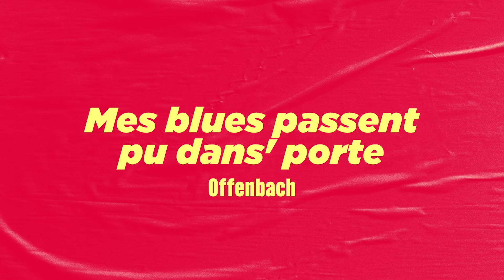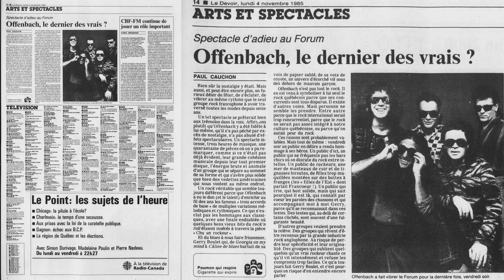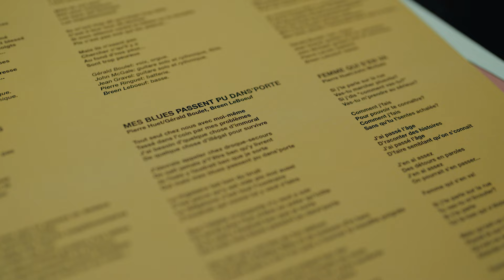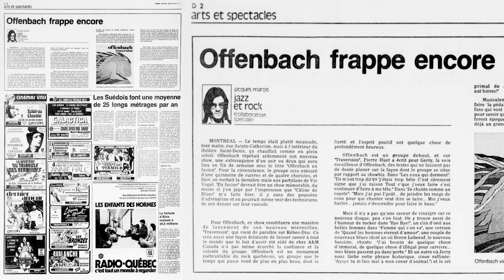Mes blues passent pu dans' porte, Offenbach｜La Trame sonore du Québec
Sortie à la fin des années 1970, « Mes blues passent pu dans’ porte » du groupe rock québécois Offenbach a su capturer un sentiment universel d'isolement et de désespoir. La chanson touche vite le cœur des Québécois et reste, aujourd'hui encore, un morceau marquant.

La Trame sonore du Québec est un projet de BAnQ, produit par URBANIA, avec le soutien financier du gouvernement du Québec.

Pour en savoir plus sur les images d’archives et documents patrimoniaux utilisés dans cette vidéo